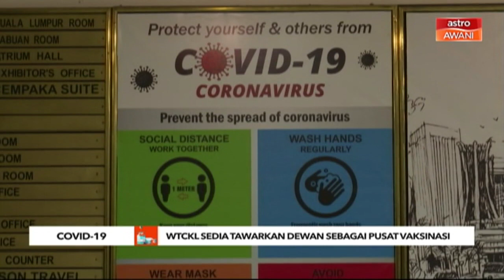COVID-19 | WTCKL sedia dewan sebagai pusat vaksinasi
Pusat Dagangan Dunia Kuala Lumpur (WTCKL) bersediakan menawarkan ruang dewan sebagai pusat vaksinasi sempena dengan Rancangan Vaksinasi Nasional yang dijadualkan bermula bulan ini.